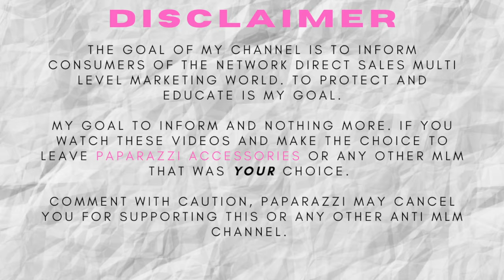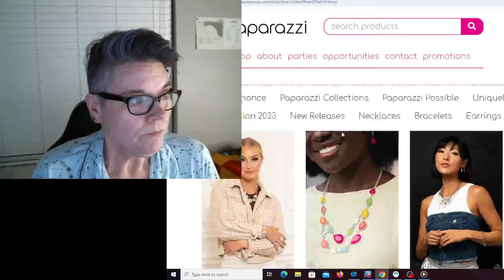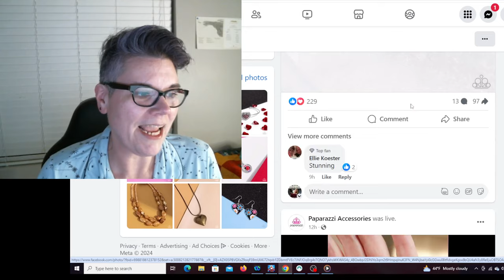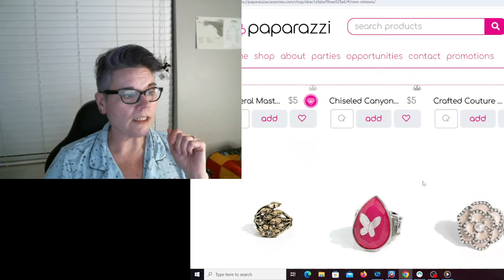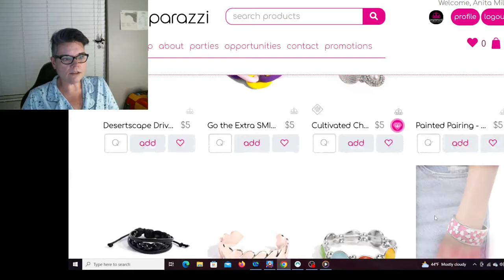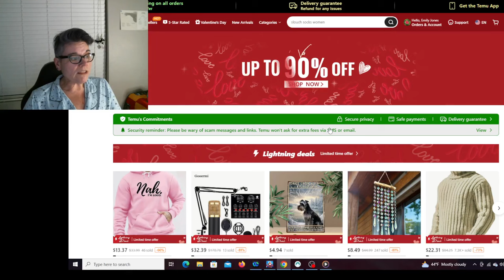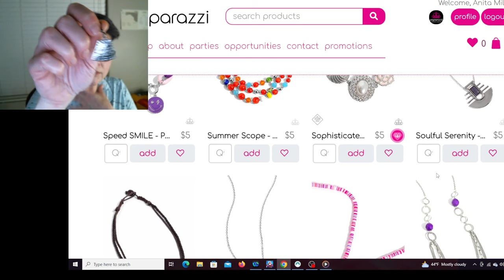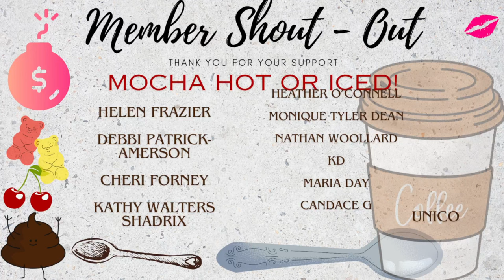FashionFix The February Mess, A Little Fail and More